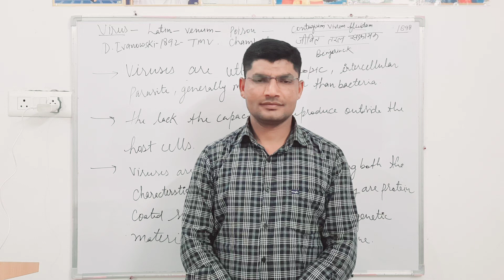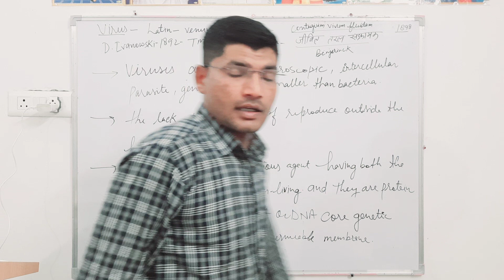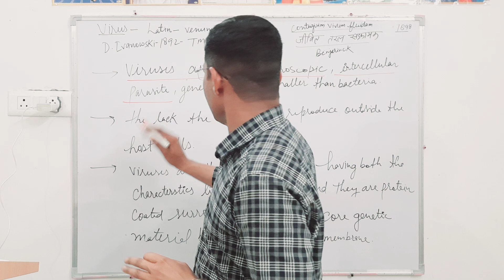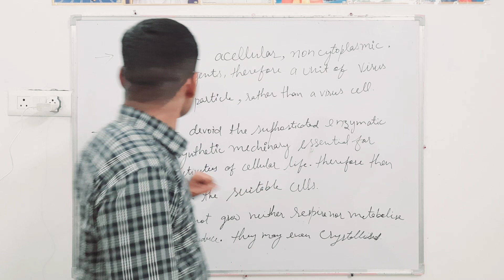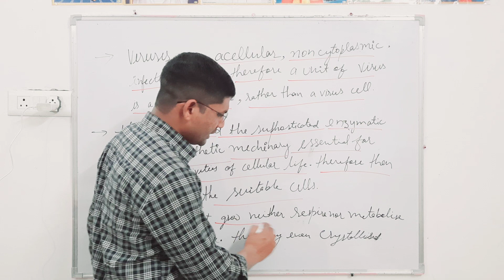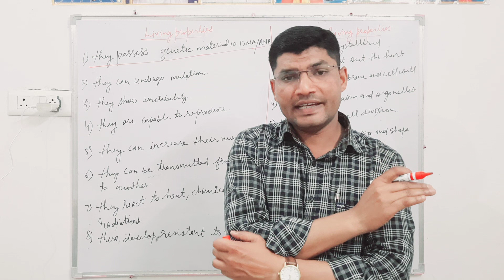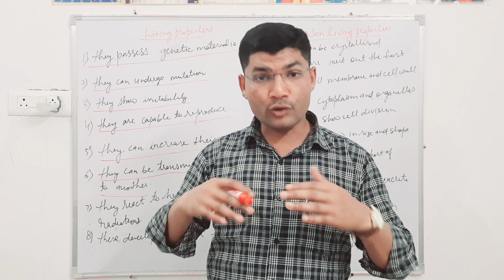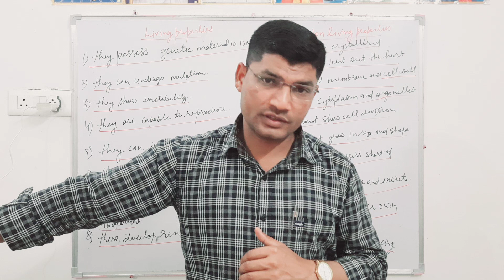VIRUS(वायरस) Class 01 Introduction of virus l Discovery of Virus l characters of viruses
Viruses:  Introduction,  General characteristics
UP Biology|NEET Tgt Pgt| Prabhat Biology TGT , PGT, UPPCS, RO,  ARO basic biology
Biology for Boards exams
Biology For SSC CGL
Biology for all competition exams
 Biology for Tgt
 Biology for pgt
 Biology for Dsssb
 Biology for uppcs
 Biology for RO ARO
 biology SSC CGL
 Biology forALL COMP
 biology class 11 th
 basic biology class
 desi Biology classes
 basic biology
 Biology for all competitive exams
 Neet biology
 Biology for Neet
 Neet class